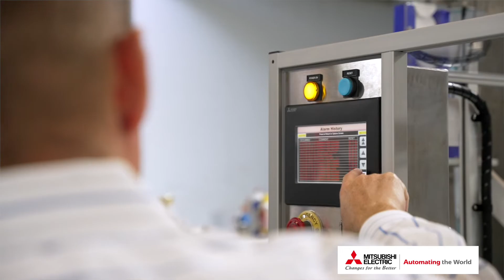Capping Machines Designed for Accuracy & Consistency | Balpack Inc. & Mitsubishi Electric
Packaging machinery specialists, Balpack, were approached by a customer seeking an application to cap small bottles precisely and delicately. Balpack found programming expertise with HPE Automation and precision controls utilizing Mitsubishi Electric components.